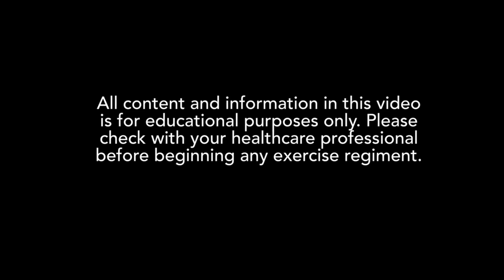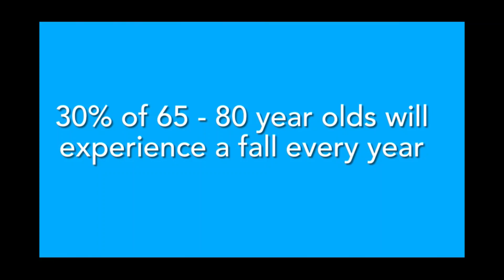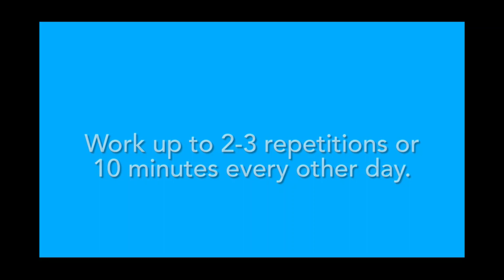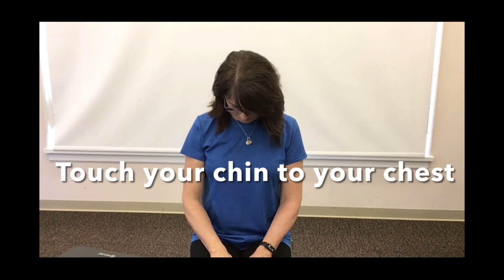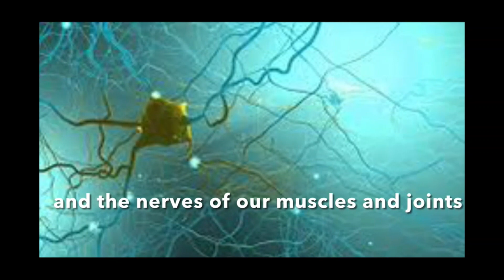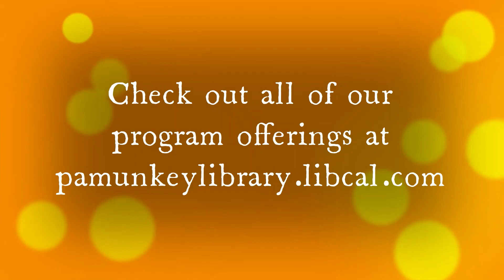Balance and Stretching for Seniors (or anyone, really!)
Maintaining balance is so important as we age, and stretching keeps us limber! Follow along with these simple exercises.